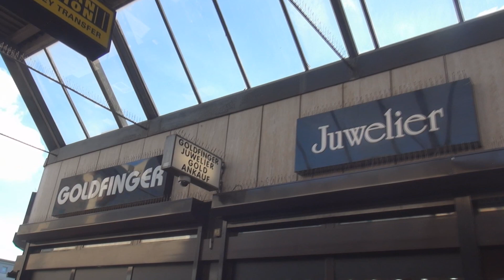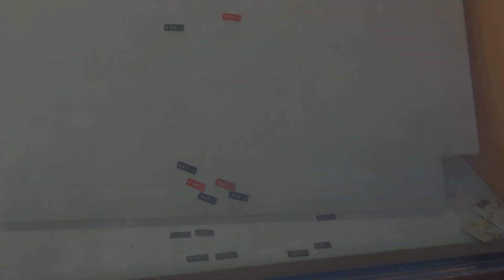Durch Kellerdecke bohrten sich Diebe um den Juwelier zu überfallen in Köln-Chorweiler am 24.11.2014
Am Montagmorgen (24. November) hat der Inhaber (54) eines Juweliergeschäftes im Stadtteil Chorweiler bei der Polizei Köln einen Einbruch gemeldet. Die unbekannten Täter hatten durch die Kellerdecke ein Loch direkt in eine Schmuckvitrine gebohrt.

Gegen 09.20 Uhr verständigte der 54-Jährige die Polizei. Er hatte zuvor sein Ladenlokal am Londoner Platz betreten und den Schaden bemerkt. Unterhalb eines Schaukastens- ein Loch im Boden. So groß, dass gerade eine Person durchkommen kann. Nach ersten Ermittlungen gelangten der oder die Einbrecher über einen Versorgungsschacht unterhalb des Juweliergeschäftes. Von dort stemmten sie einen Durchbruch in die Decke und zersägten den Boden der Vitrine. Die Einbrecher räumten diese aus und erbeuteten Schmuck in sechsstelliger Höhe.

Die Täter schlugen in der Zeit vom Samstag (22. November) 16 Uhr und heute (24.November) 9.20 Uhr zu.

Für Fragen stehe ich gerne zur Verfügung. Falls Sie Videomaterial verwenden möchten, schreiben Sie mich am besten in Facebbook an. Thomas Kraus